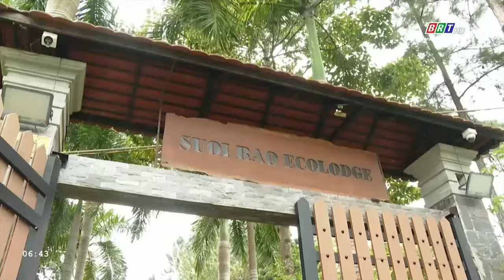Địa điểm du lịch chữa lành hút khách Tây ở Châu Đức | BRTgo